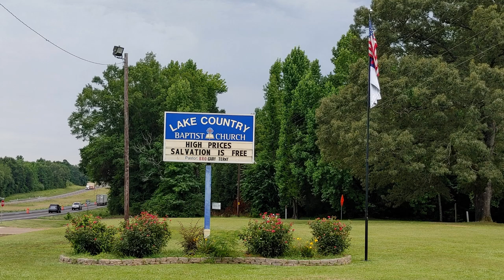08/18/2024 "Our Walk & Confession" Sermon by Pastor Gary Terry of LCBC.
Sermon Begins: 28:30 mins.
Scriptures: 1John 1:1-10, Romans 3:25 & 2Peter 1:3-9